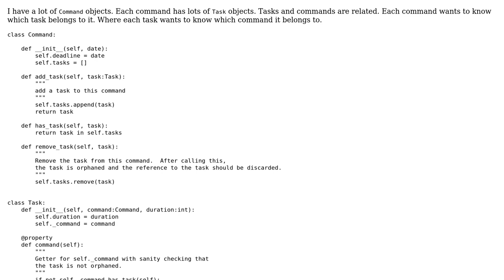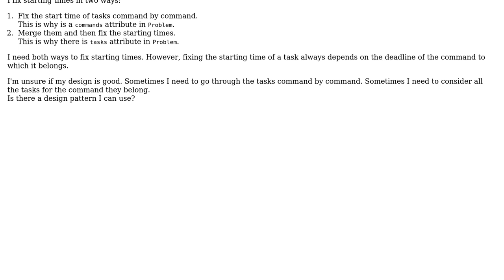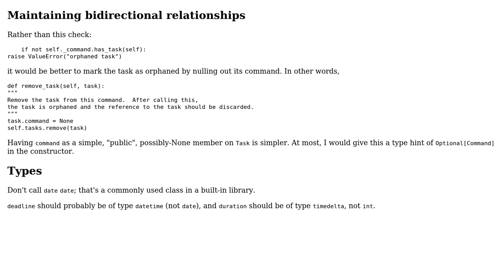Code Review: Fixing starting times command by command and globally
With thanks & praise to God, and with thanks to the many people who have made this project possible! You are responsible for your own actions.